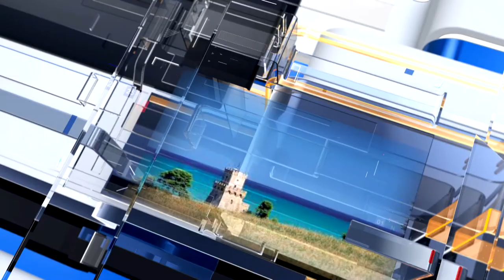METEO6 Venerdì 29 aprile 2022